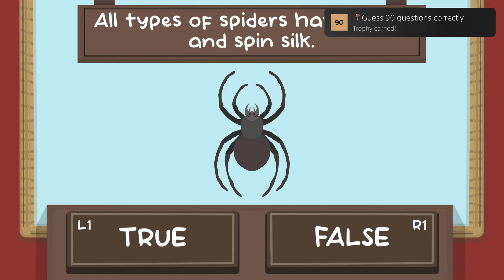The Spidy Quiz_20230218140309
Guess 90 questions correctly (BRONZE)